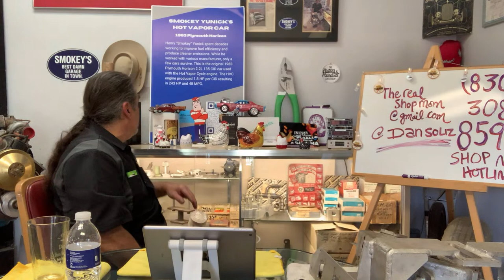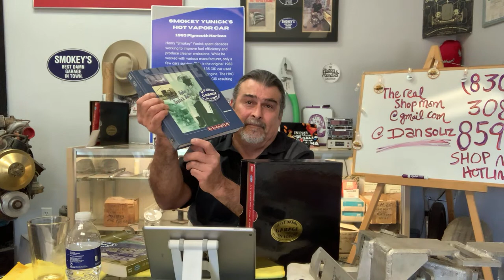Let’s talk about Smokey Yunick’s Hot Vapor Engines.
Friday night livestream, tonight topic is Smokey Yunick’s Hot Vapor Engine.